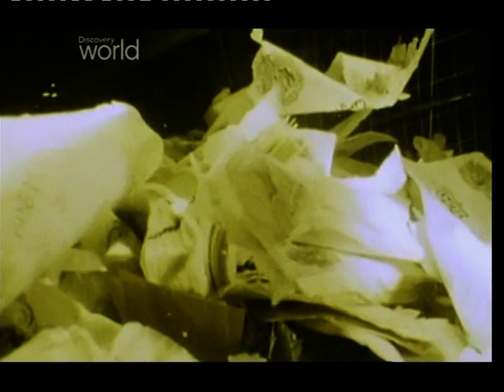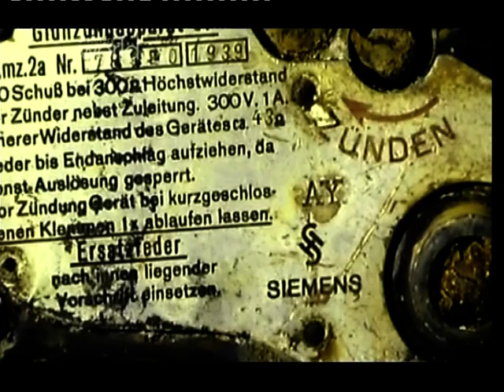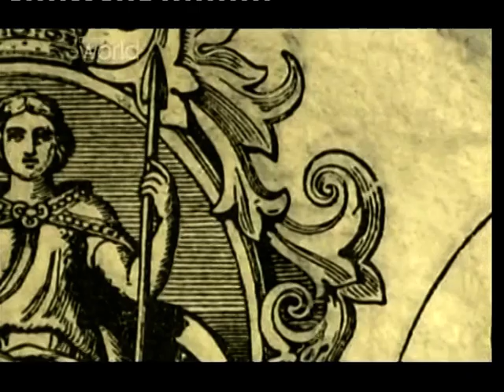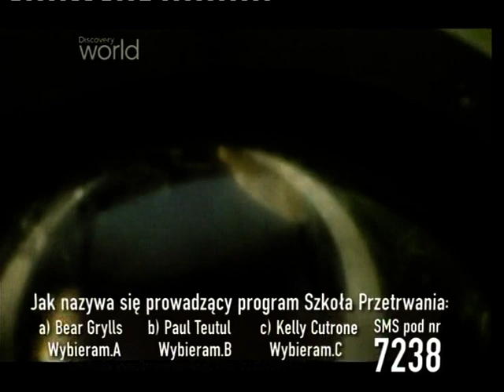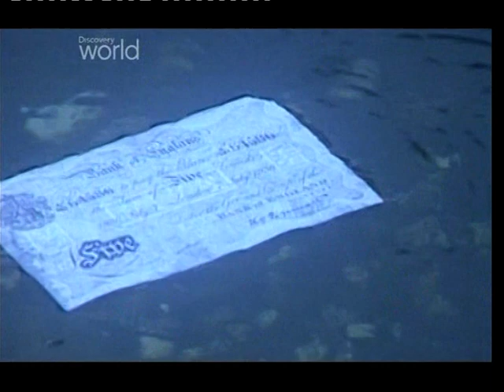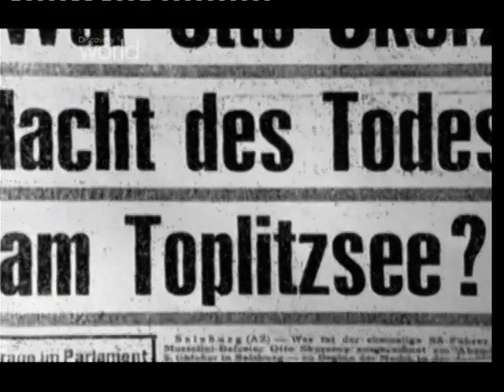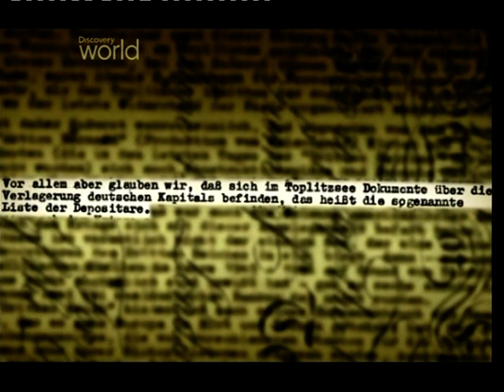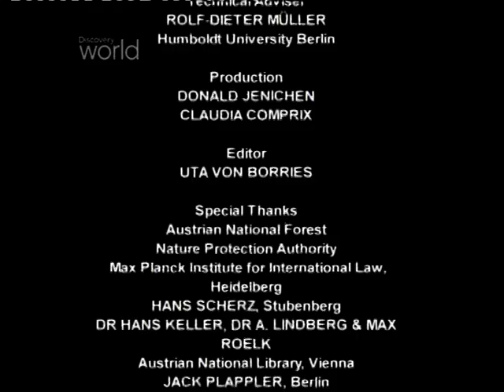Tajemnica jeziora Toplitz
Jezioro Topliz wciąż jest skarbcem największych tajemnic III Rzeszy
Legenda o wielkim skarbie na dnie jeziora Toplitz w austriackich Alpach porusza od wielu lat wyobraźnię licznych poszukiwaczy przygód i amatorów sensacji.
W 1959 roku redakcja niemieckiego tygodnika „Stern” zorganizowała ekipę najlepszych specjalistów od poszukiwań podwodnych, którzy wydobyli z jeziora ponad 20 skrzyń zawierających fałszywe funty szterlingi i dokumenty. Wojskowi nurkowie w latach 80. znajdowali w Toplitzsee części maszyn drukarskich, matryc i uzbrojenia. Swoje akcje poszukiwawcze w tym akwenie prowadzili też Amerykanie ze stacji telewizyjnej i osławionego Centrum Szymona Wiesenthala, które zajmowało się ściganiem nazistów. Po raz ostatni w 2009 roku. Plotki głoszą, że na dnie jeziora ciągle spoczywają złoto Trzeciej Rzeszy i tajne archiwa SS, a następna wyprawa po nie to tylko kwestia czasu.